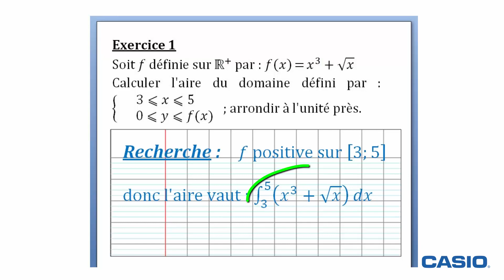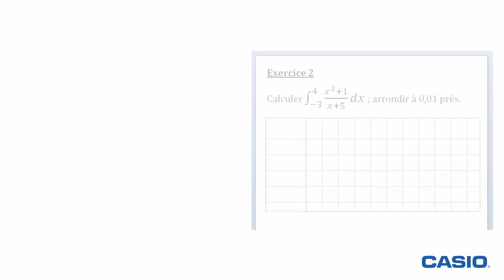Exercice FONCTIONS : Intégration, calcul d'intégrales avec la calculatrice CASIO Graph 35+E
Calculer l'intégrale d'une fonction f entre a et b où a et b sont deux nombres réels.

Calculatrice CASIO Graph 35+E ou Graph 90+E.